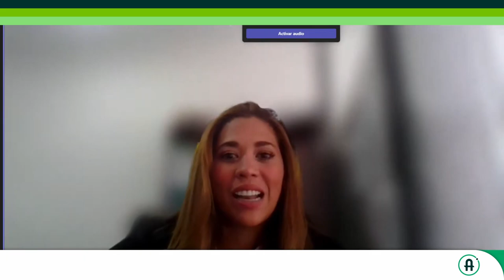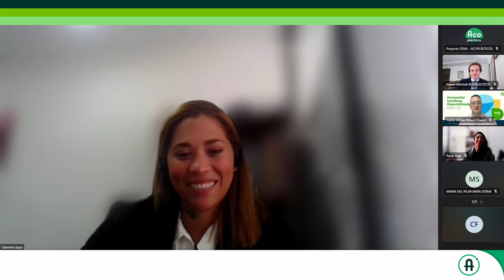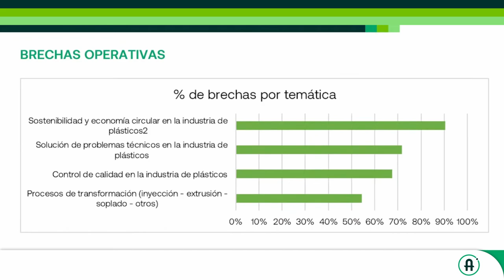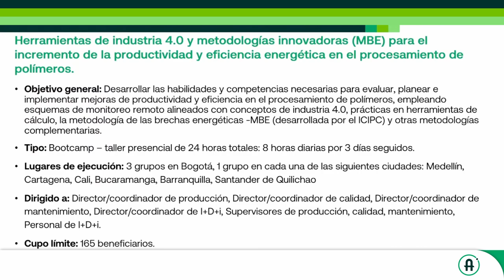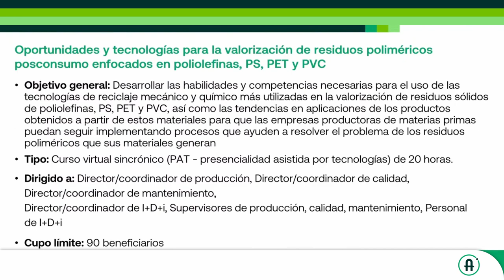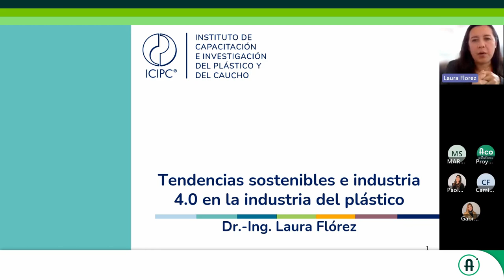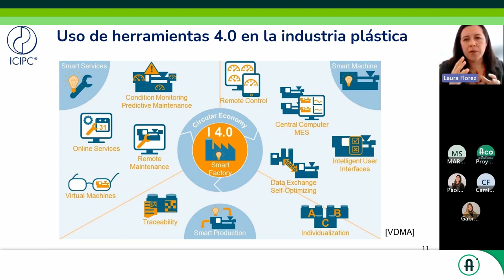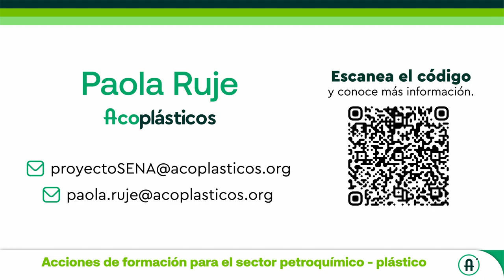Evento de lanzamiento: Proyecto de Formación Continua Especializada - SENA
Lanzamiento del proyecto que busca Desarrollar habilidades e incrementar las competencias laborales de los trabajadores de las empresas afiliadas a ACOPLÁSTICOS de todos los niveles ocupacionales: alta dirección, media dirección y personal operativo, que cuenten con rol técnico dentro de las organizaciones del sector productivo del plástico PARA cerrar brechas de eficiencia, productividad, Investigación & Desarrollo (I+D+I), sostenibilidad, habilidades organizacionales y control de calidad con un enfoque en competitividad y fortalecimiento de la economía circular de la industria plástica en Colombia.